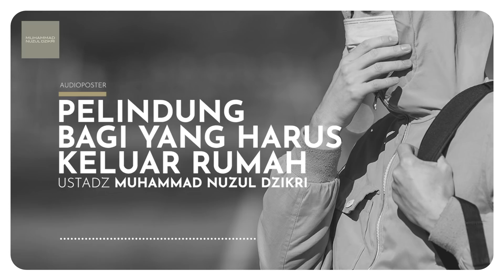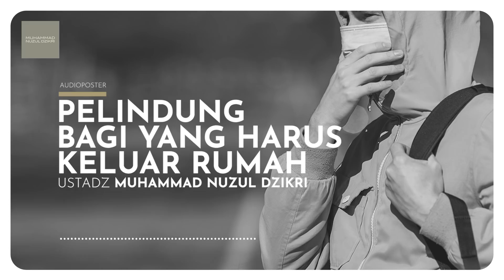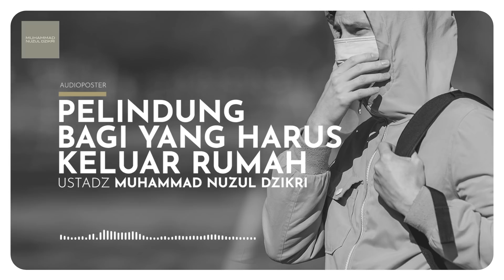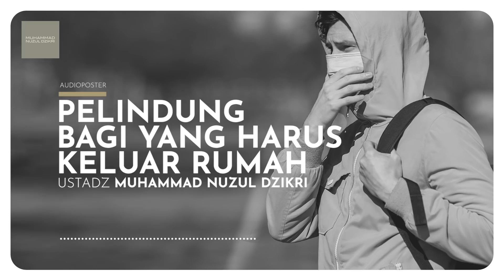PELINDUNG BAGI YANG HARUS KELUAR RUMAH (6 menitan)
(artikel insya Allah di FB, instagram, telegram)

Facebook, Instagram, YouTube, Telegram, SoundCloud: @muhammadnuzuldzikri